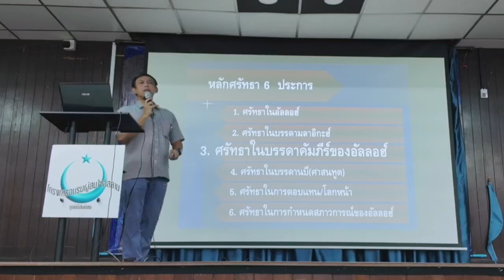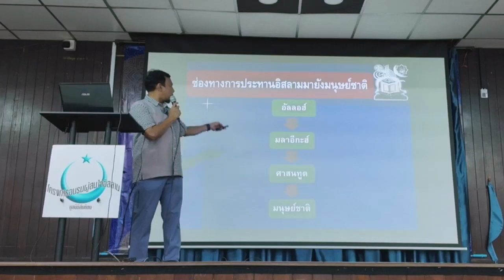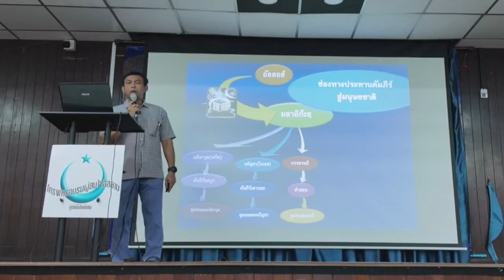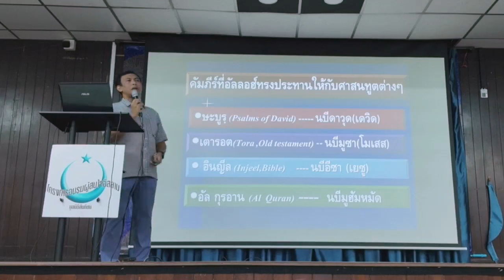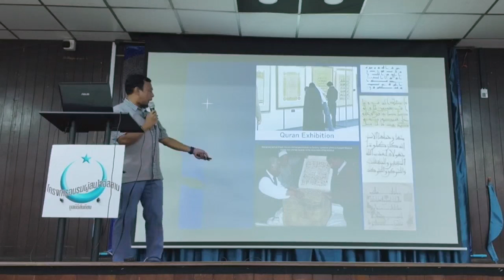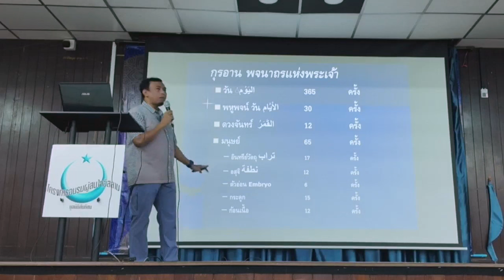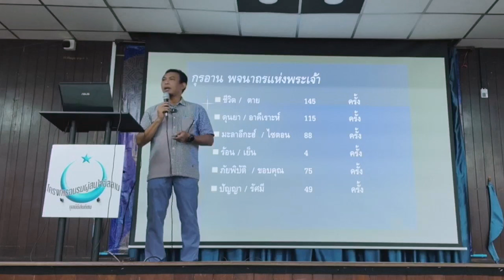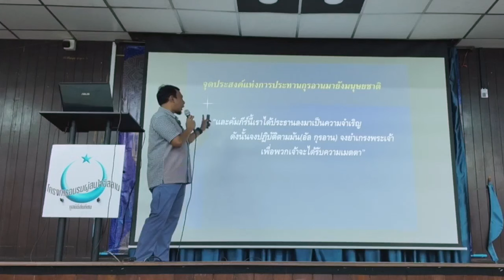LIVE : การศรัทธาในบรรดาคัมภีร์ | หลักสูตรอบรมอิสลามขั้นพื้นฐาน รุ่นที่ 6/2567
สัปดาห์ที่ 11 การศรัทธาในบรรดาคัมภีร์